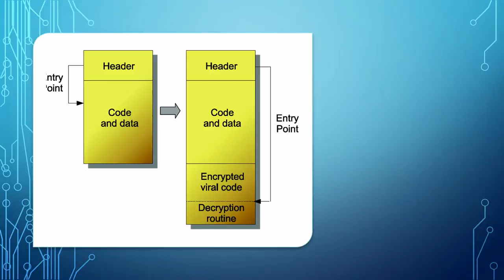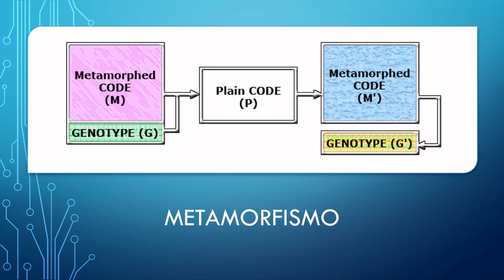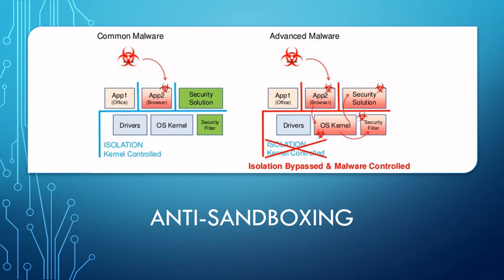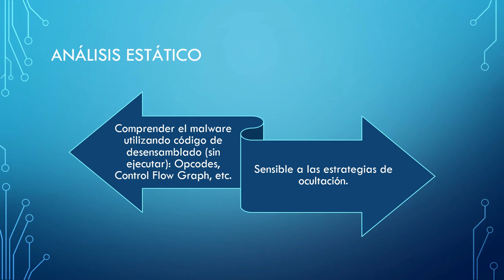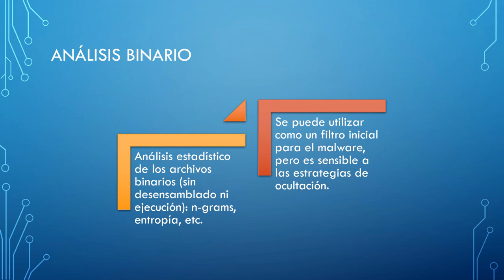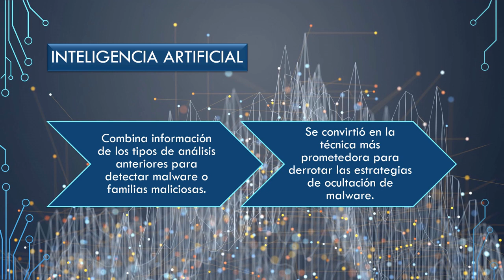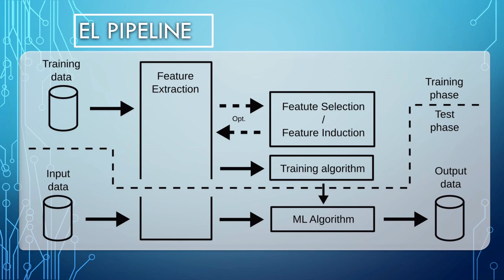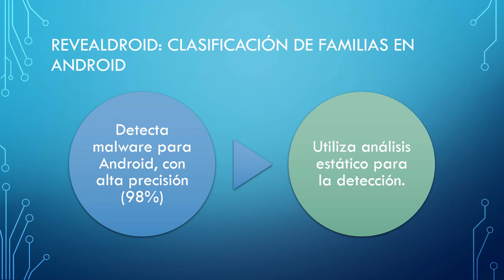Malware vs IA (parte 2): Del Antivirus a la IA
En esta segunda parte continuamos con las estrategias de ocultación que usa el malware y empezamos a ver cuál es la contraofensiva para mejorar la detección hasta que llegamos a los sistemas de IA.